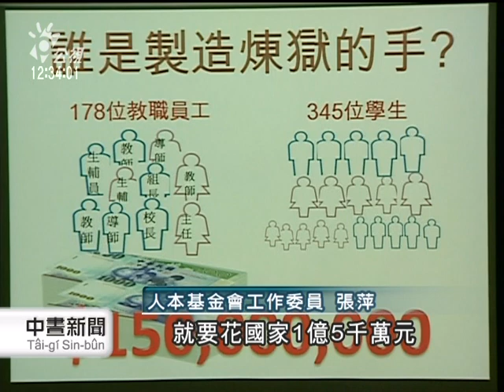20110921 公視中晝新聞 特校長期發生性侵 校方隱匿不報